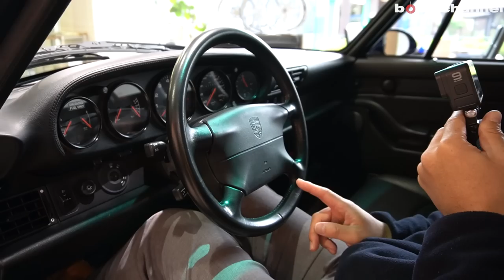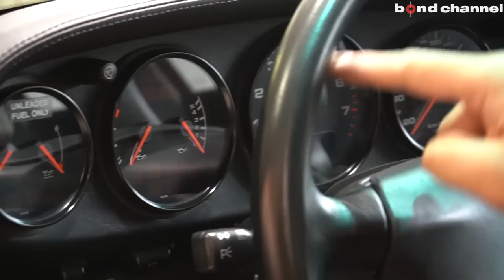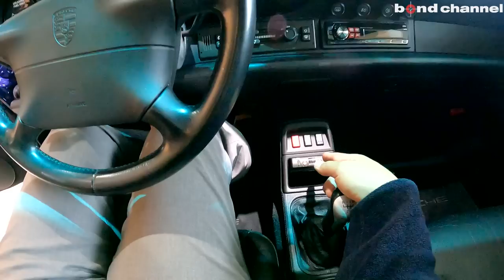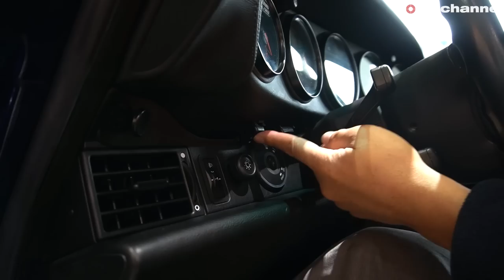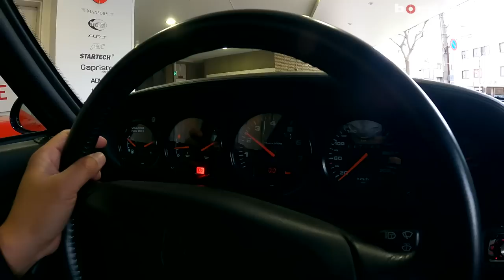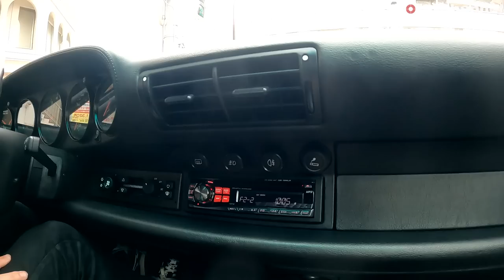【bond cars Tokyo】PORSCHE 993 Turbo GT2ルック【車両紹介】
Chapters
00:00 外装紹介
16:54 内装紹介
31:48 エンジンルーム紹介
34:52 トランク紹介
36:11 灯火類紹介
37:06 排気音紹介
37:32 試乗

グレード PORSCHE 911 Turbo
型式 E-993T
ハンドル 左
カラー ブルー
保証 なし
修復歴 なし

空冷エンジンを搭載したポルシェ９１１としては、最後のモデルとなるのがこのタイプ９９３。
その９９３の上位グレードのターボをベースに、徹底的な軽量化と後輪駆動化したモデルが９９３のＧＴ２です。
ＧＴ２は当時、ル・マン２４時間耐久レースやＦＩＡ－ＧＴ選手権のＧＴ２クラスのホモロゲーションを満たすために作られ、ロードカーとして世の中に出たのは実に５７台と言われています。
９９３ＧＴ２と名前が付けれられましたが、車体のリアにはステッカーで「９１１　ＧＴ」と付けられました。
９９３のＧＴ２ルックに仕上げられた今回の入庫車両は、ＧＴ２と同様に幅広のオーバーフェンダ―やエアスクープ付きの大型リアウイング、ＲＳフロントリップスポイラーを装着しています。
９９３ＧＴ２は後輪駆動の２ＷＤであるが、この個体は９９３ターボの為駆動方式は４ＷＤになります。
しかしながら、そのほとんどのトルク配分が後輪側であるため、ポルシェらしい車体後方の安定感、加速時やコーナリング時にしっかりとリアタイヤの性能を活かして乗る、ポルシェ特有の走りは４ＷＤでも感じられます。
９９３ターボも今となっては空冷最後のポルシェターボとして、希少価値も高く市場でも高額になっておりますが、そのターボをベースに更に希少な９９３ＧＴ２ルックに仕上げられております。
Ｊ－ＷＯＬＦ製のワンオフマフラーから奏でる、空冷ターボのエンジンサウンドは、現代の車では味わうことが出来ない乾いた綺麗なサウンドが堪能できます。
ＢＬＩＴＺ製のブーストコントローラーも装着されており、ＬＯＷ/ＨＩのブースト切り替えが可能です。
ＨＩブースト時の加速は、さすがターボ！！
吸気音とタービンの回わる音に酔いしれてしまいそうです。
迫力あるレーシーな外観でもあり、注目度も抜群の一台です！！
是非、この機会にご検討下さいませ。

〒145-0064
東京都大田区上池台1-20-8
AM10:00 ~ PM8:00
定休日　なし
担当：池田